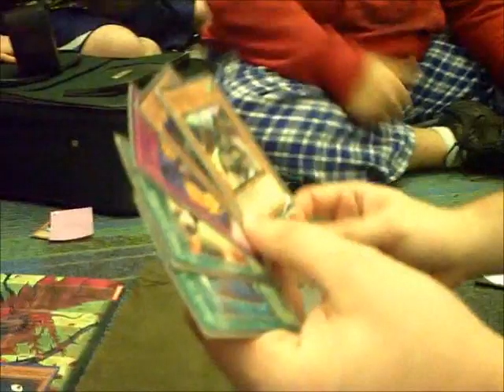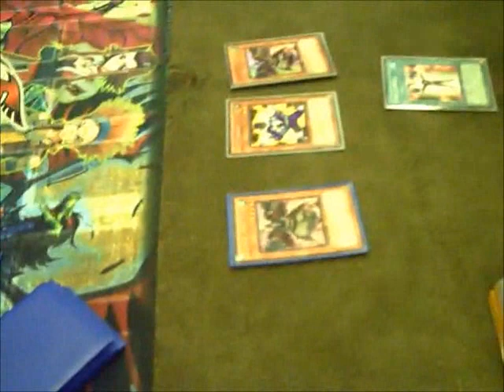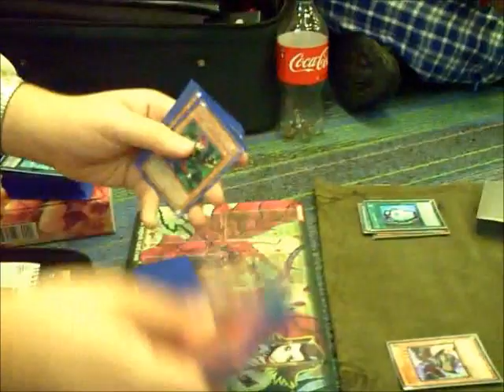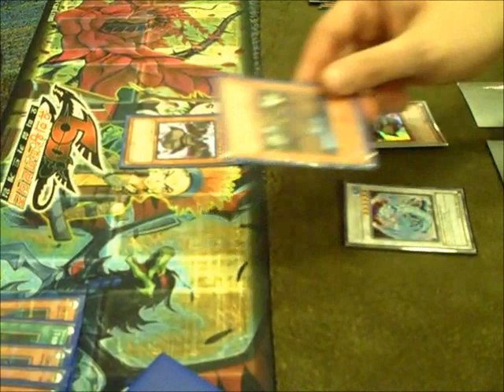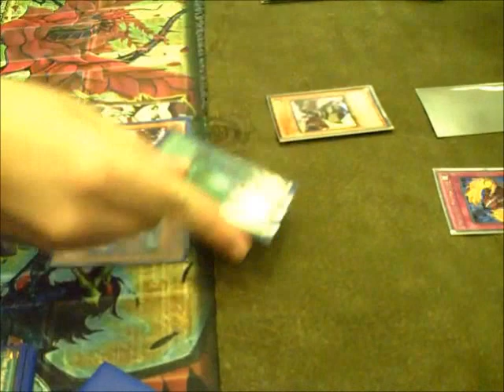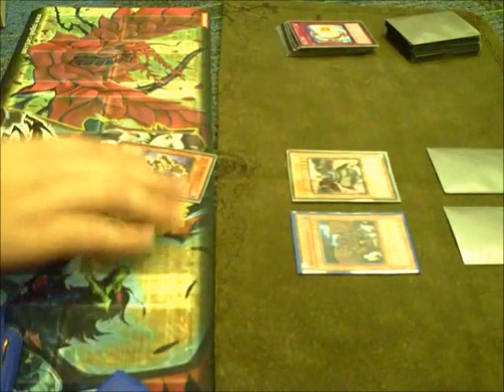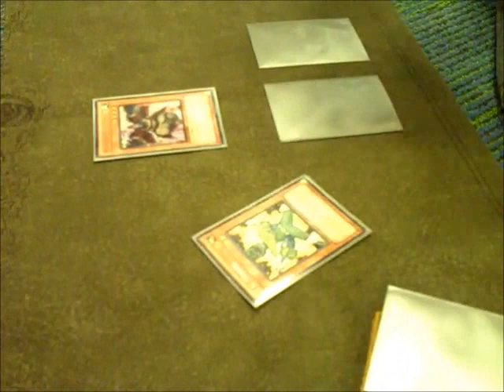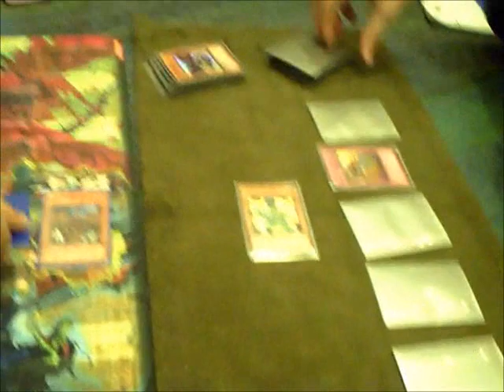Yugioh Plants (Vincent Tundo) Vs Orichalcos (Mkohl40) (Duel for the Soul)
This is how we capture souls for the great leviathen!